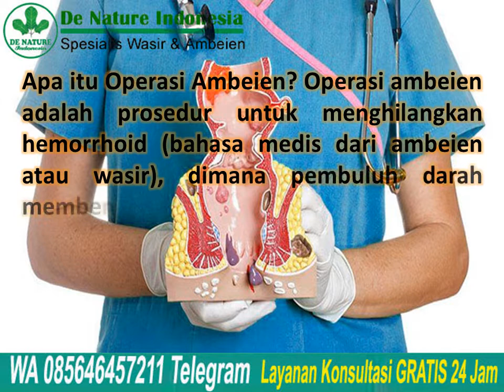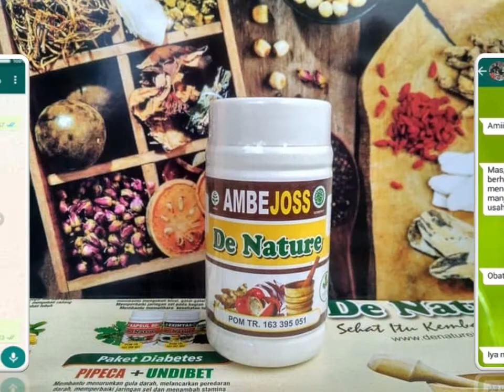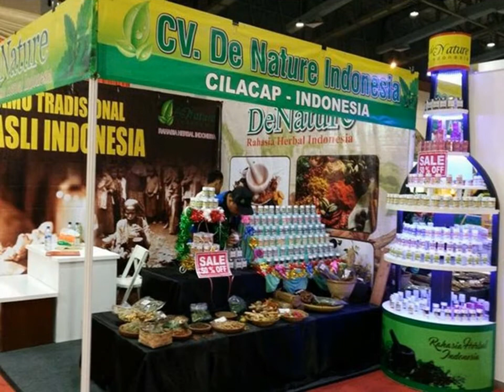7 Efek Samping Setelah Operasi Wasir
7 Efek Samping Setelah Operasi Wasir Ambeien - Apa itu Operasi Ambeien? Operasi ambeien adalah prosedur untuk menghilangkan hemorrhoid (bahasa medis dari ambeien atau wasir), dimana pembuluh darah membengkak di sekitar anus, dibagian dalam ataupun luarnya.

Sebelum anda memutuskan untuk melakukan operasi wasir ambeien, Alangkah baiknya anda mencoba obat herbal.

Konsultasi & Pemesanan
Kontak:
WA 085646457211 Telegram